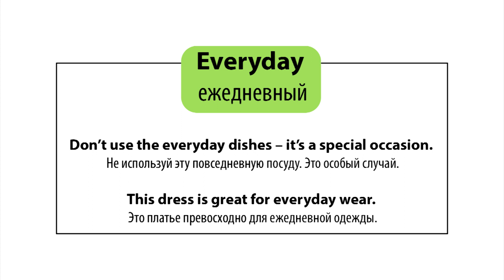Every day VS Everyday. Разница в употреблении. Большая разница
♥В этом видео вы узнаете разницу между словами everyday and every day. Какая разница в употреблении этих слов и с какой ситуацией употреблять каждое из них.

every day everyday